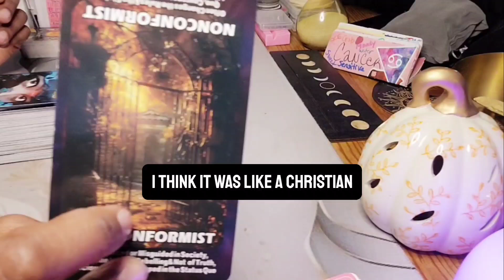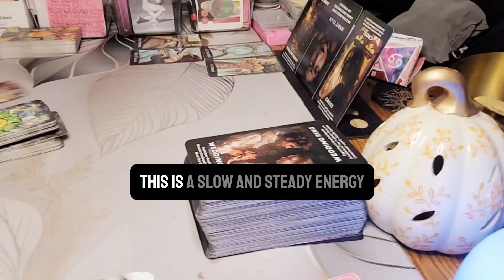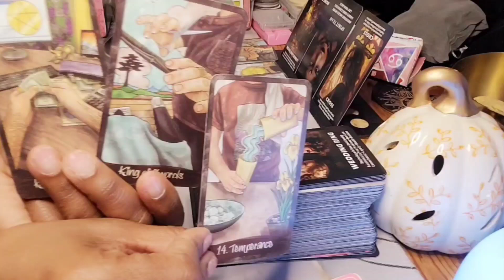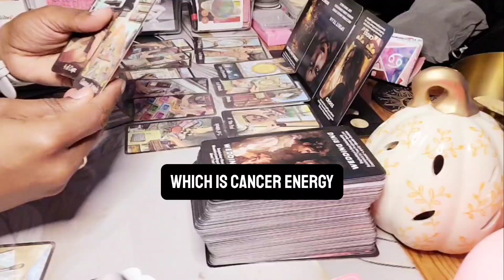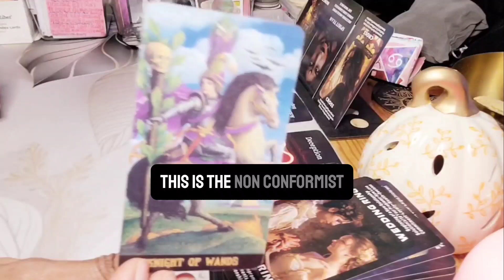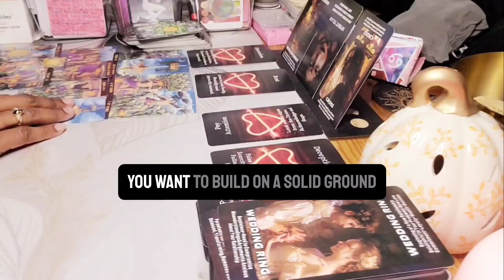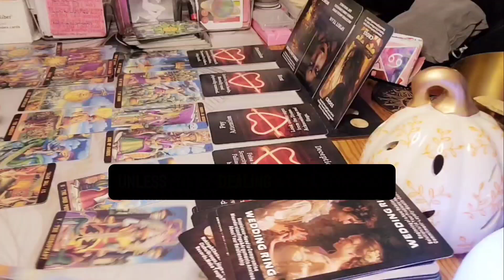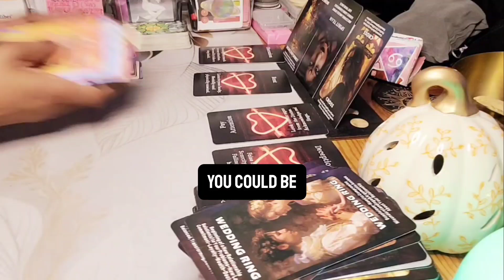♋️ CANCER READING: UR SPIRIT GUIDES AREN'T PLAYING WITH THIS PERSON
This Cancer September 2024 Tarot Card Reading will examine your love life, upcoming positive shifts and big changes happening for the cancer collective.

Hey y'all 🖐🏽

Welcome to intuitive Inspired Messages. I provide intuitive tarot card readings.

A little housekeeping, please subscribe to the tribe, like the video, talk to me and others nice in the comment section below and don't forget to turn on ALL post notifications so that you dont miss a beat.

I will never ask you for money under any circumstance, be mindful of that.

I am not a traditional tarot card reader, I read intuitively for pleasure & entertainment purposes only.

Although tarot is insightful fun, it is not therapy, not expert financial advice or life coaching. Listen with and to your own intuition. As you are the only one who has to live with the consequences of your choices and actions.